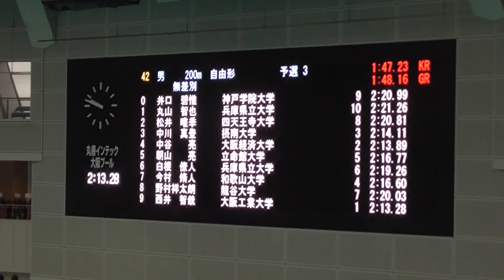第93回関カレ 今村 200mFr